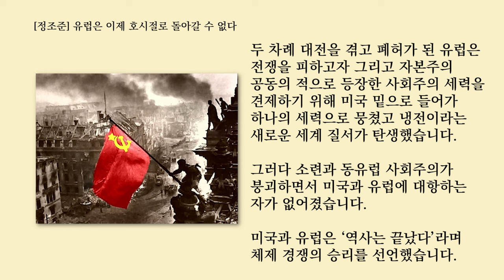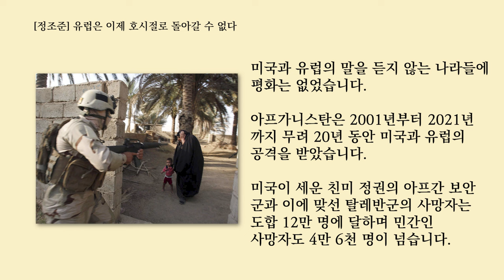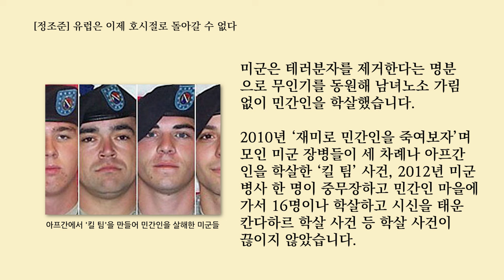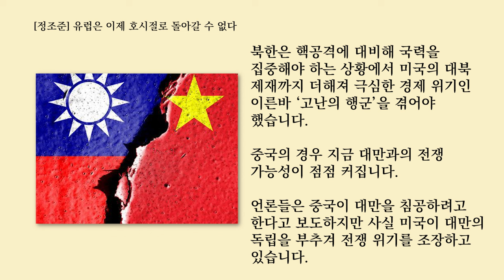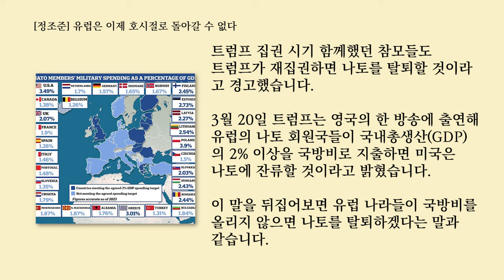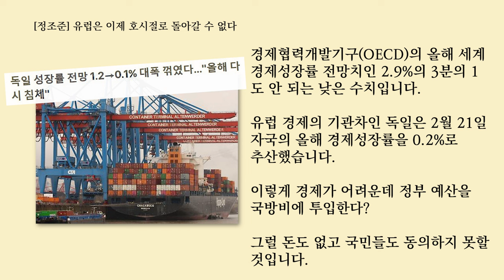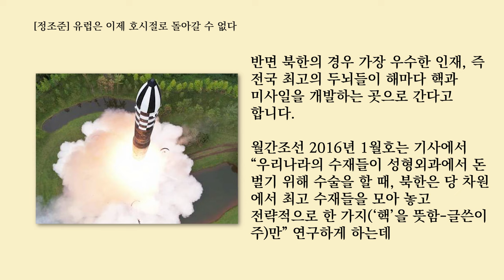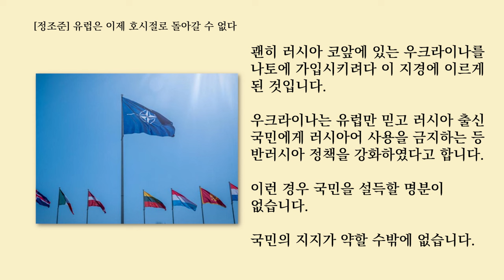유럽은 이제 호시절로 돌아갈 수 없다